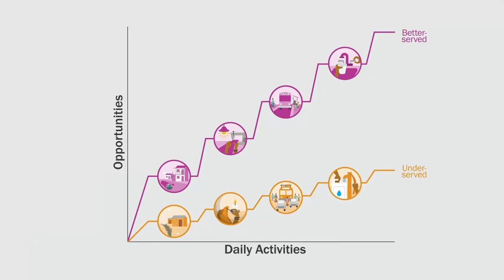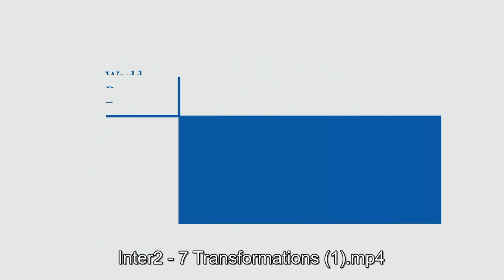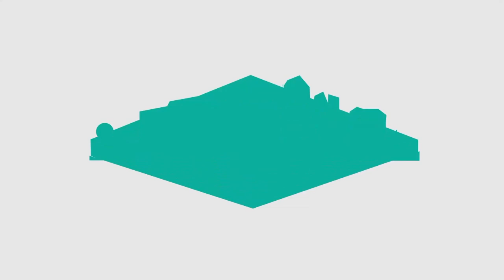GEF@COP26 (Nov. 11): Advancing equity in cities - the bedrock for transformative climate action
This event is part of the GCF-GEF Pavilion at the UN Climate COP26. The GEF and GCF share a common vision to support nature and climate solutions which work together.

EVENT DETAILS
Advancing equity in cities: The bedrock for transformative climate action (November 11, 2021; 11:00 – 12:30 GMT)

Cities must design and implement climate actions with the needs of the most vulnerable groups front and center to tackle  climate change, address inequality, and build back stronger and more resilient economies. This event was a high-level gathering where heads of institutions, CEOs, mayors, and community leaders spoke to the importance of cities and equity for accelerating climate action, the broader institutional messages that need to be advanced at this COP, and how to scale solutions.

SPEAKERS
Ani Dasgupta, President & CEO, WRI
Wanjira Mathai, Vice President and Regional Director for Africa, WRI
Leo Horn-Phathanothai, Head, WRI UK Office, and Director, Strategy and Partnerships, WRI Ross Center for Sustainable Cities
Gustavo Alberto Fonseca, Director of Programs, GEF
Ingrid-Gabriela Hoven, CEO, German Agency for International Cooperation (GIZ)
Matthew Baldwin, Deputy Director-General Mobility and Cities, European Commission
David Dodman, Director, Human Settlements, International Institute for Environment and Development (IIED)
Vijay Rangarajan, Director General, Americas and Overseas Territories at the Foreign Commonwealth & Development Office, UK
Lochan Sehra, Secretary to Government, Urban Development and Urban Housing Department for State of Gujarat, India
Sarah Colenbrander, Director of Climate and Sustainability Programme, ODI
Felipe Ramírez, General Manager, TRANSMILENIO, City of Bogotá, Colombia
Michael Keith, Professor at COMPAS, University of Oxford, and Director of the PEAK Urban Research Programme